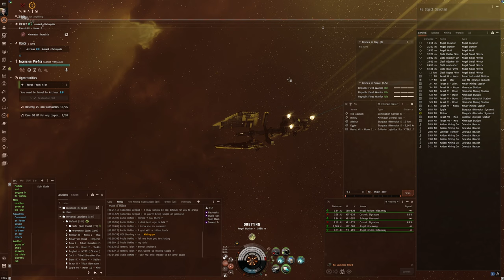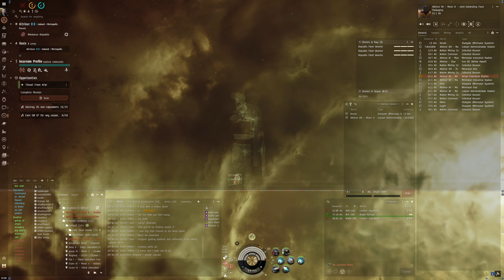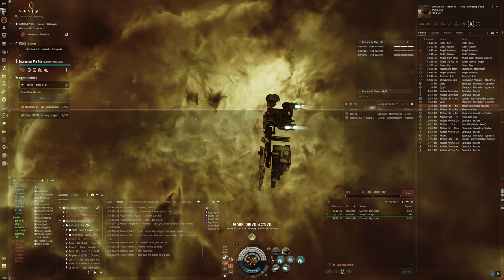Hello World: EVE Online Alpha Experience, Day 761